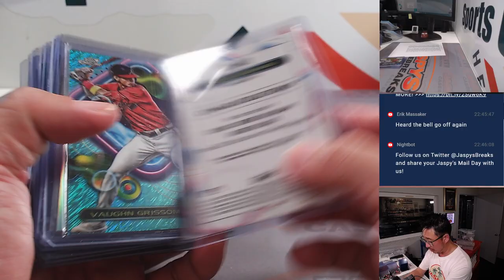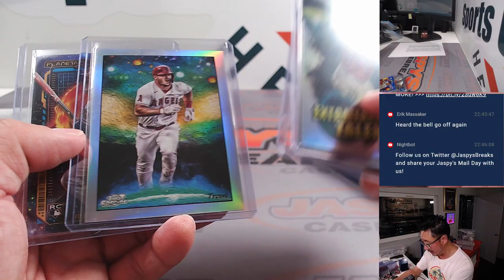RECAP - M, 09.11.23 - Fanatics Live: 2023 Topps Cosmic Chrome Baseball 3-Box Break RT #15